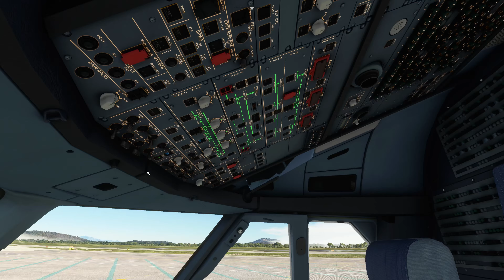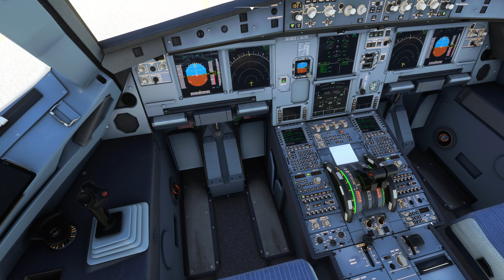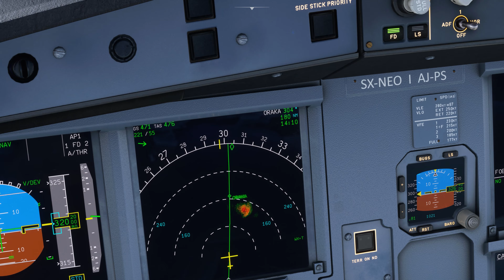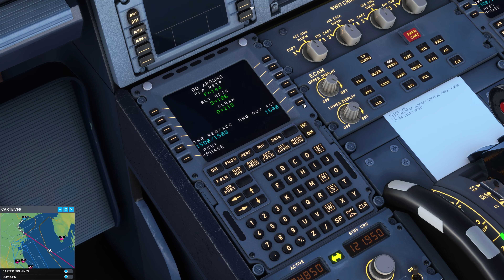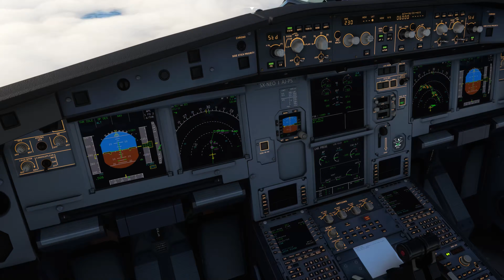Mythological flight between 🇬🇷 Athens and 🇮🇹 Venice with Aegean Airlines 4K Ultra Live weather MSFS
Departure : Elefthérios-Venizélos Διεθνής Αερολιμένας Αθηνών (LGAV) Αττική Οδός, Δήμος Σπάτων - Αρτέμιδος 190 04

Destination : Aeroporto internazionale di Venezia - Marco Polo (LIPZ)
Viale Galileo Galilei, 30, 30173 Venezia VE, Italia

Mods Used:
aerosoft Athens

Timeline :

00:00 - Boarding Announcements
06:03 - Pushback
09:03 - Taxi
15:53 - Take Off
18:49 - Monastery of Kaisariani Μονή Καισαριανής
21:20 - Gulf Elefsina
22:27 : Agios Konstantinos Αγ. Κωνσταντίνος
23:46 - Gulf Maliaque Μαλιακός Κόλπος
26:12 - The Valamara Mali i Valamarës
27:05 - Top of descent
29:10 - Approach by Pila
32:23 - Final Approach
33:10 - porto marghera
35:17 - Arrival Announcement

AMD RYZEN 3800XT 4.6 GHZ
RTX 3090 24GB DDR6
32GB DDR4
1TB Kingston NVME SSD (MSFS)
Seasonic 850W Gold

OLED SCREEN PHILIPS 504 Ambilight

Peripherals:
Yoke - Honeycombe
Throttle - Saitek X52 PRO
T-flight RUDDER

Software and Audio:
Msfs
PACX
LukeAirTool